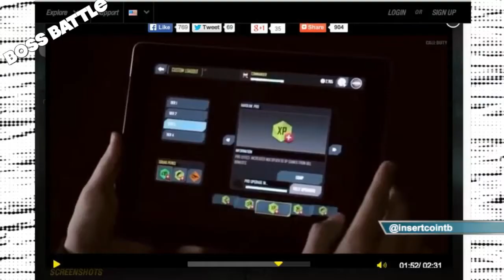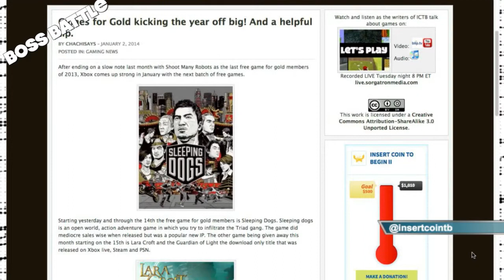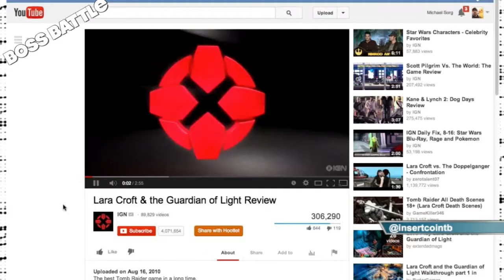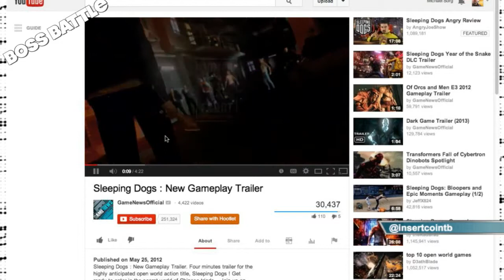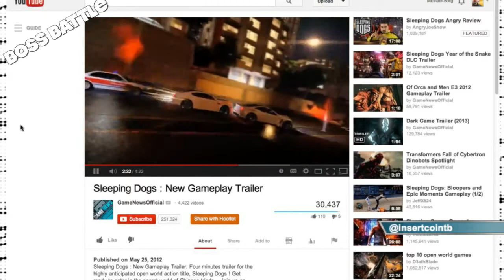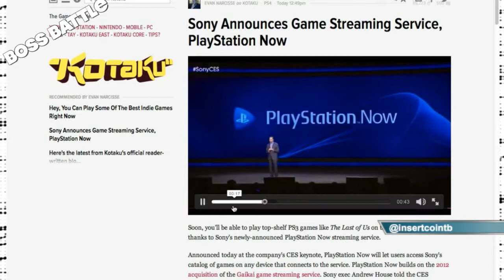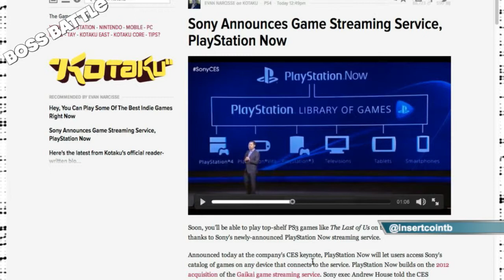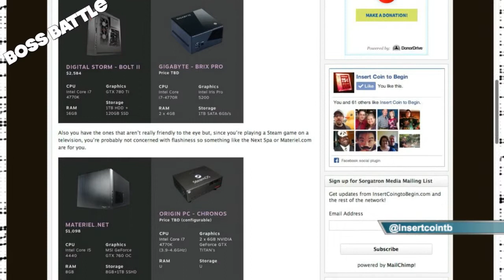Boss Battle 74: Call of Duty Strike Team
This week on the first edition of Boss Battle, we have our inaugural cast of  Bobby (@bobbyfjtown), Chachi (@chachisayspgh), Rizz (@theerizz) and Mike Sorg (@sorgatron) On this week's show:

We discuss our gaming achievements of the week.
High Score: Sorg talks about Call of Duty Strike Team.
We talk Games with Gold like Sleeping Dogs and Laura Croft: Guardian of Light
We talk the Playstation Now! concept.
We discuss the new Steam Machines.
We give our gaming goals for 2014 in the Final Round.